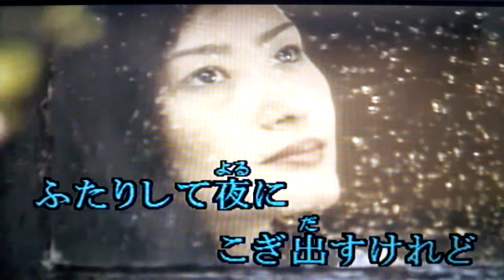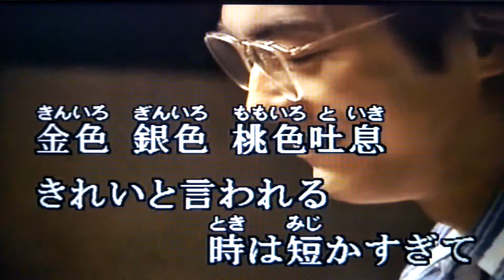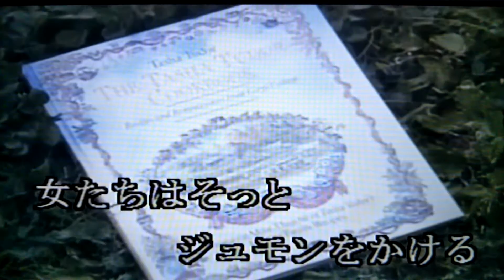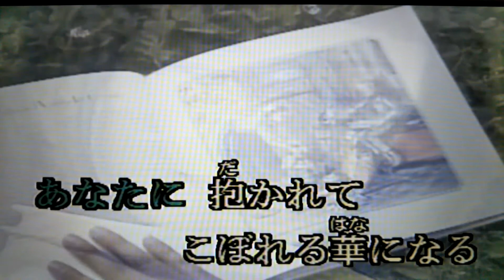「桃色吐息｣高橋真梨子/byhisaogotoh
この曲は1984年に発売された歌です。カラオケはkara Tubeさんをお借りしましたありがとうございます｡聴いて下さい。